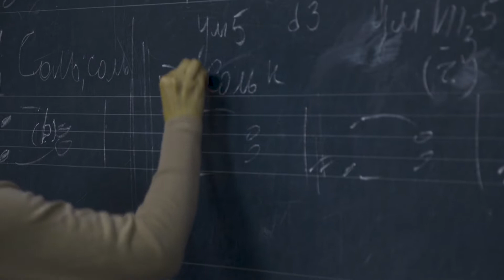Відеоролик про ДМШ №13 ім. М. Коляди